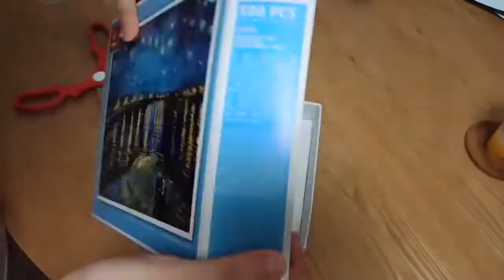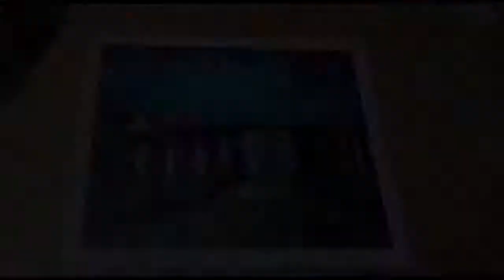500 pc jigsaw, Van Gogh [Starry Night over the Rhone] time lapsed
A puzzle edition of Vincent Van Gogh’s Starry night over the Rhone.
Actual time taken: 6h 5min 13s
over 8 days (Not free to complete in 1 sitting haha)